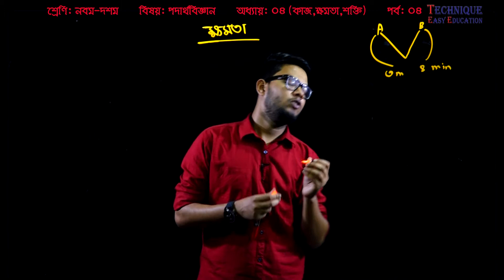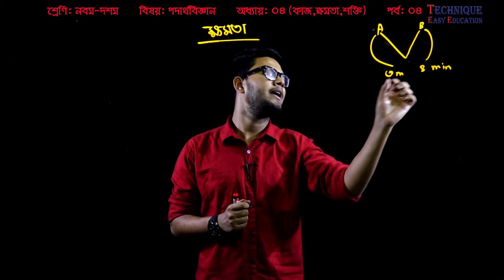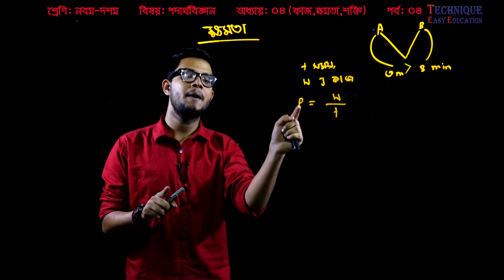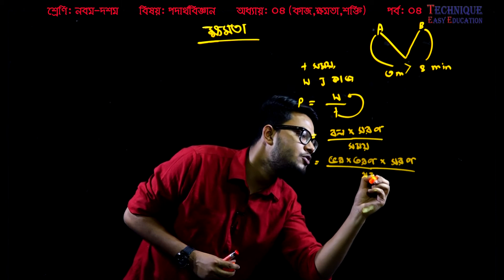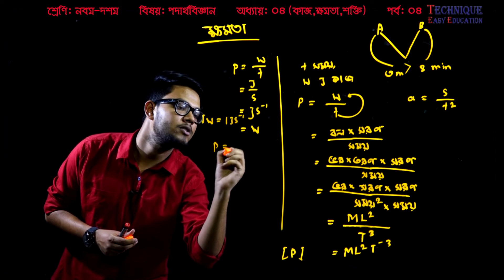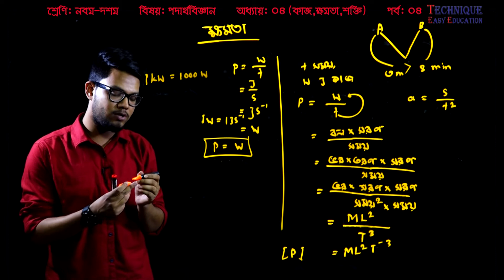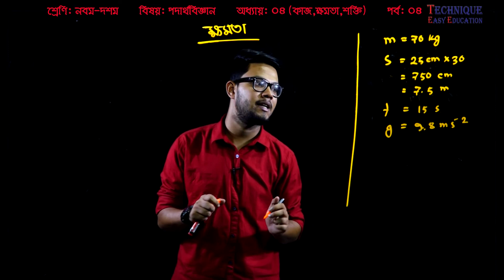4. Nine Ten Physics Chapter 4 (Part-4) ll SSC Physics Kaj Khomota Shokti ll SSC Work, Energy & Power